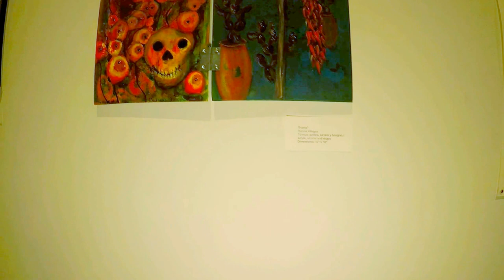"DIA DE LOS MUERTOS ART EXHIBIT" on GOPRO in HD 4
Beautiful artistic expressions from a variety of Latin artists with a Dia de los Muertos theme.